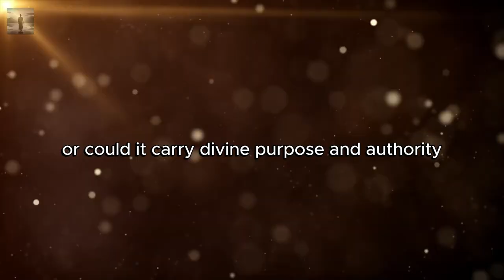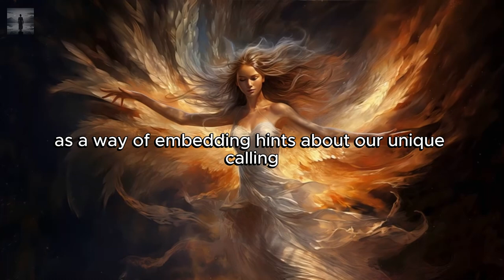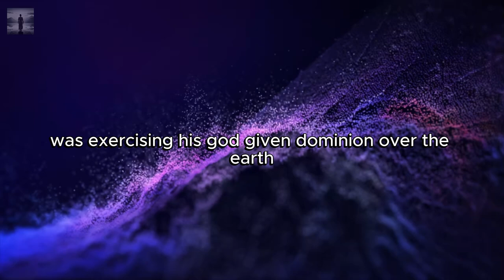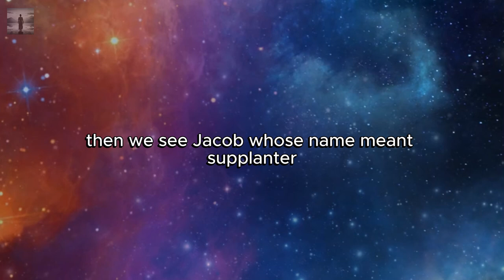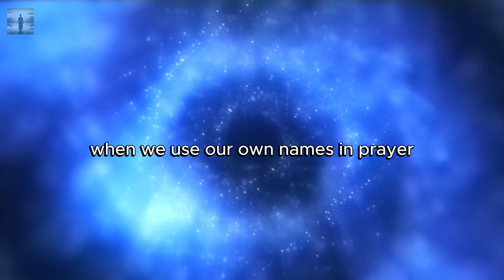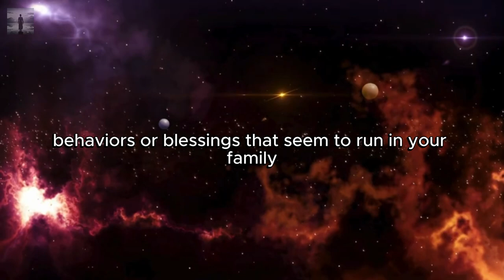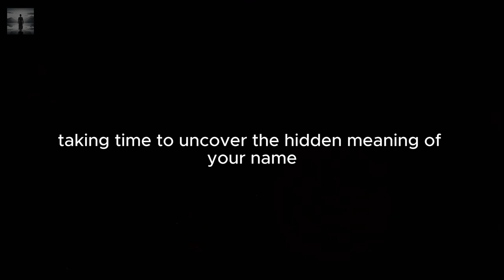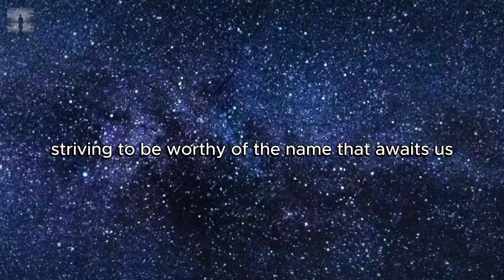The Biblical Importance of Your Name What Does the Name You Receive Mean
In this video "The Biblical Importance of Your Name  What Does the Name You Receive Mean", ✨ Your name is more than just a label; it carries divine meaning and purpose! In this video, we explore the biblical importance of names, uncovering their hidden meanings, transformations, and the power they hold in our spiritual journey. Join us on this enlightening adventure! 🙏💖

  ✨ Highlights for Description:
- Discover how your name reflects your divine purpose.
- Understand the significance of names as a symbol of identity and authority.
- Explore transformative name changes in the Bible.
- Learn about the power of proclaiming your name in prayer.
- Uncover generational blessings or curses tied to your name.
- Find hidden meanings in your name through scripture.
- Embrace the promise of receiving a new name in eternity.
- Unlock the spiritual significance of names to deepen your relationship with God.